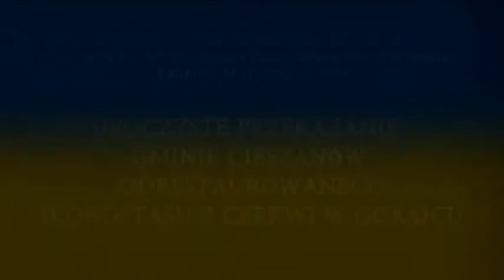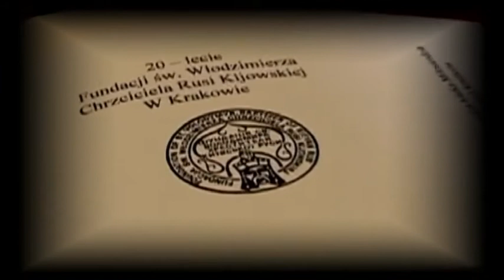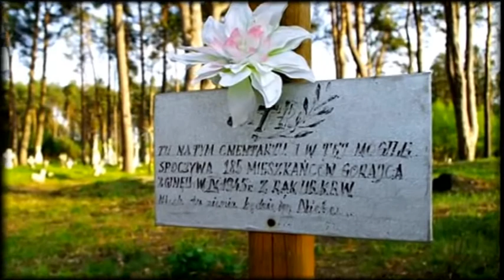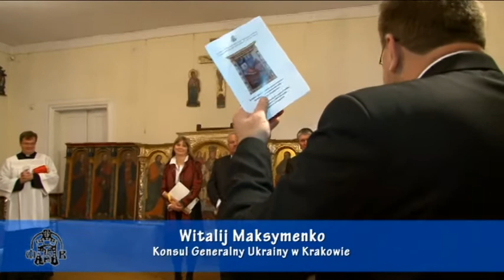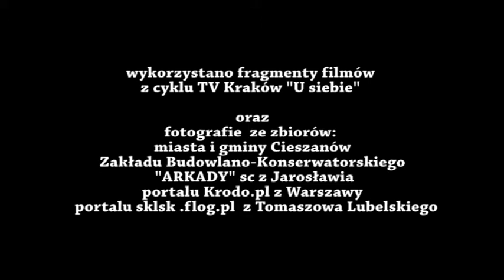Powrót Ikonostasu do Gorajca real 1995 - 2011 HAF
Gorajec (w latach 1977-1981 Dąbrowa) – wieś w Polsce położona w województwie podkarpackim, w powiecie lubaczowskim, w gminie Cieszanów,  W 1921 roku we wsi mieszkały 994 osoby, w większości wyznania greckokatolickiego. W latach 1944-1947 mieszkańców wsi narodowości ukraińskiej wysiedlono, a wieś spalono. W 1945 oddziały Wojsk Wewnętrznych podczas akcji pacyfikacyjnej zamordowało około 170 osób., Po dawnej wsi zachowała się drewniana cerkiew greckokatolicka pw. Narodzenia NMP, jedna z najstarszych w Polsce, wzniesiona w 1586 jako cerkiew filialna parafii w Żukowie. Obecnie stanowi ona obiekt parafii w Cieszanowie. Krakowska Fundacja św.Włodzimierza  od 1995 r  prowadziła prace konserwatorskie  zniszczonego ikonostasu, by w roku 2011 przekazać odnowiony zabytek  parafii w Gorajcu. Film opowiaada o historii wsi i cerkwi a także o przeprowadzonych  pracach restauracji zabytkowego ikonostasu.  Realizacja i produkcja Agencja Filmowa HAF, Kraków-2011.